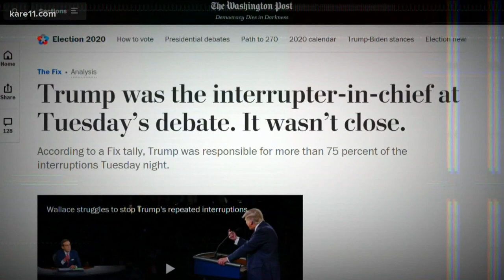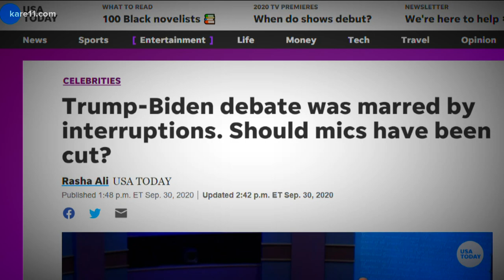How can the debate commission change the format moving forward?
Even the organization that makes the rules realizes that the first presidential debate of 2020 was problematic. But before the Commission on Presidential Debates can fix the format, it's important to understand the scope of the issue.